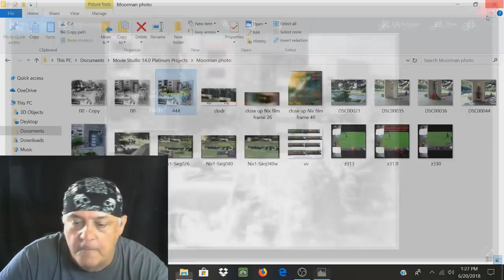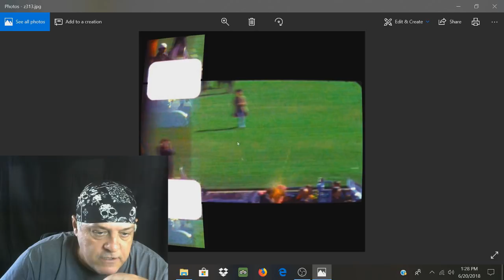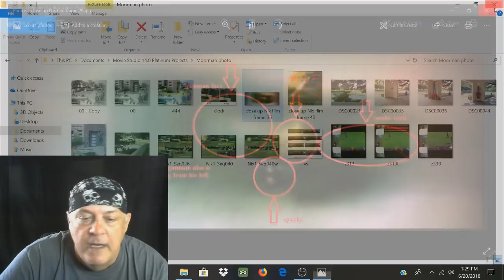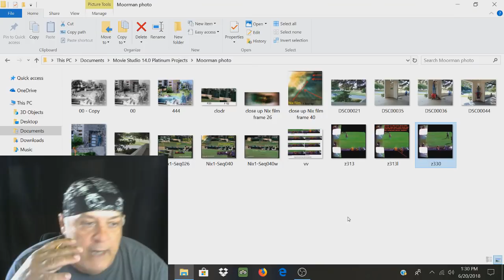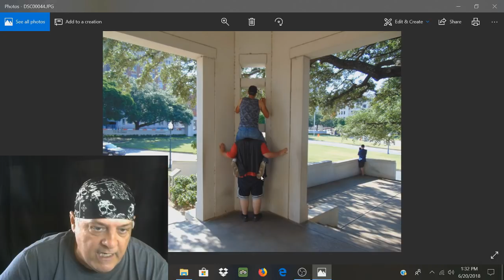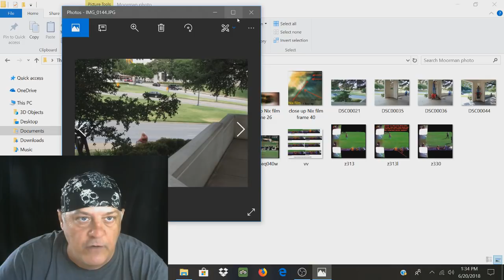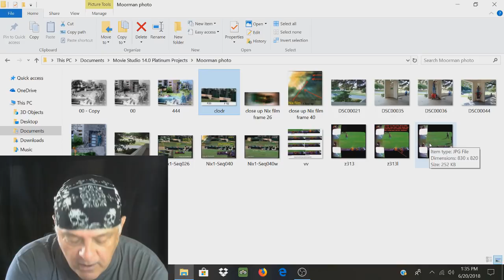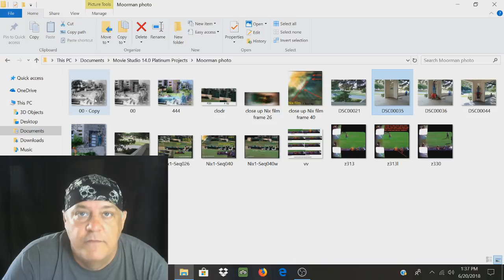M. Moorman photo (JFK)